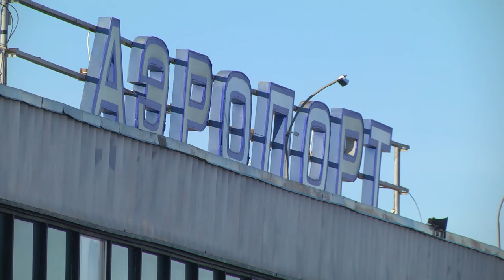Приезд Елены Вяльбе